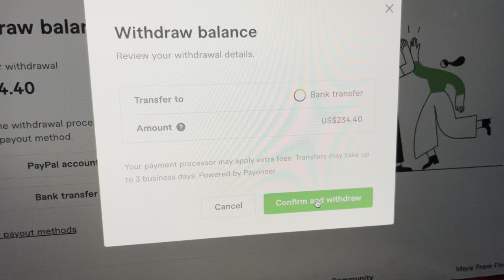How i received my payment on fiverr through payoneer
In this fiverr tutorial you will learn How to Make Money on Fiverr with Easy Gig Ideas in 2021, Best Ways to Make Money Online Fast with 5 minute easy fiverr gig idea. Making money on fiverr is not hard, its really easy. If you don't have any skills and you still want to earn money online then here are the best ways to make money online with my secret fiverr gig ideas.